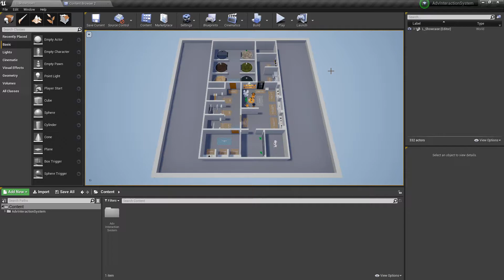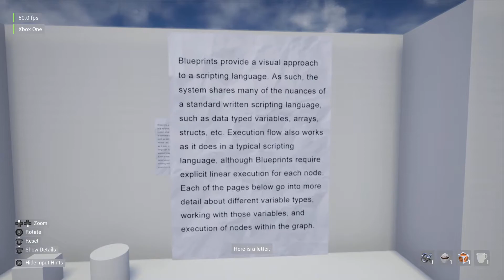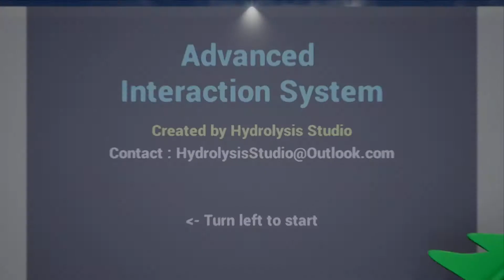Unreal Engine Marketplace (Fab) | Advanced Interaction System | v3.0